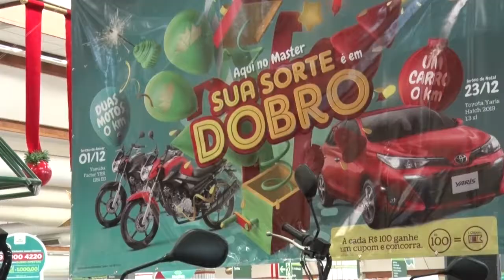Rede Master Supermercados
Um grande sorteio acontece no mês de dezembro na Rede Master Supermercados. Acompanhe nossa programação e fique por dentro das novidades.